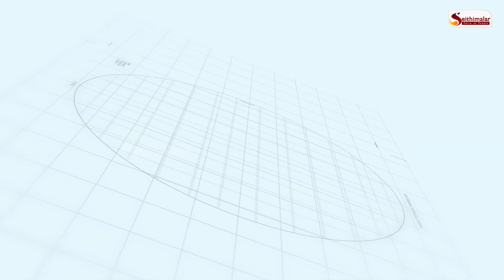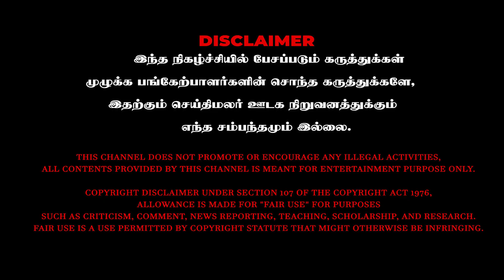CM... CM ...CM... -னு Fans தெறிக்க விட்டாங்க | H20 Tattoo artist Rajesh| Leo success Meet | Vijay